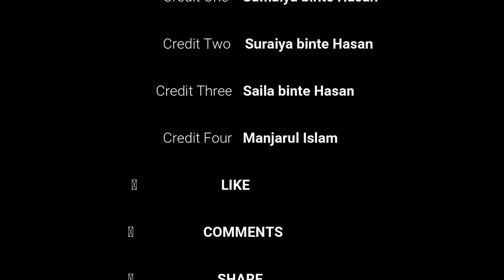Kids fun / Bad Teacher vs Good Teacher / English শিক্ষার আসর / Baby Learn to playing English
বিঃদ্রঃ  কাউকে হেয় প্রতিপন্ন করার জন্য ভিডিওটি ধারণ করা হয়নি।

Bad Teacher vs Good Teacher / English Learning Conversation / Baby Learn to playing English